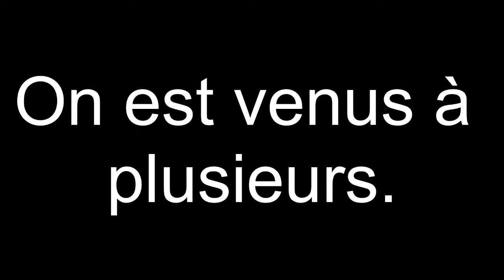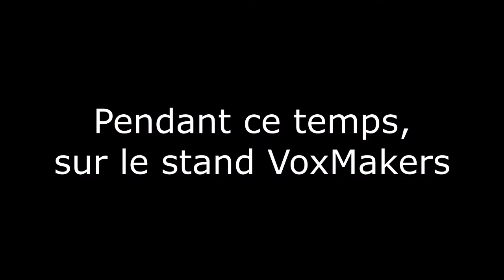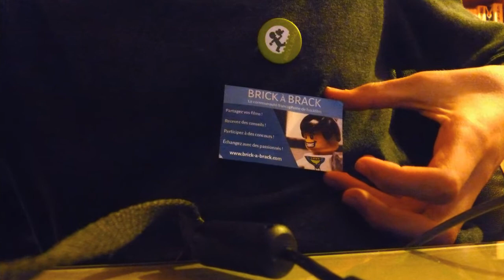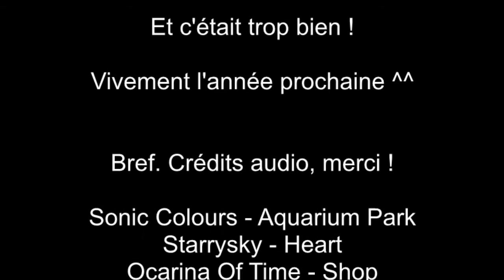La McCatTeam à l'Art To Play 2016 !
Chouette ! Une convention, on y va ?